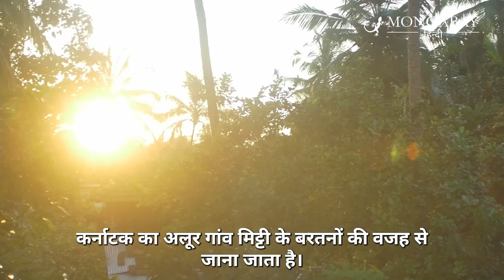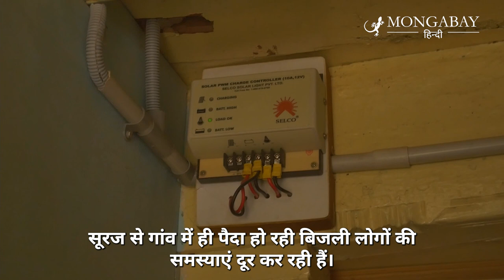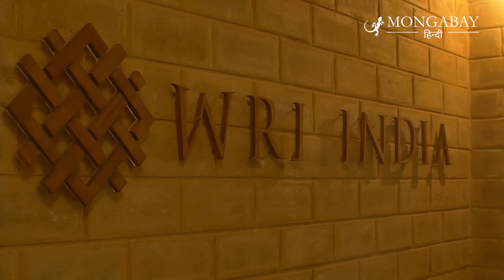पुश्तैनी रोजगार को मिला सौर ऊर्जा का साथ [Decentralised solar is transforming rural jobs]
इन तस्वीरों में जो खूबसूरत पॉटरी का काम दिख रहा है, उन्हें बनाने के लिए सौर ऊर्जा से चलने वाली चाक का उपयोग हुआ है।
कर्नाटक का अलूर गांव मिट्टी के बरतनों की वजह से जाना जाता है। पर बिजली की कटौती के चलते लोगों ने अपना पुश्तैनी काम छोड़कर दूसरे रोजगार का रुख किया। लेकिन रघुराम कुलाल ने सौर ऊर्जा की मदद से समस्या का समाधान खोजा। उन्होंने अपना पुश्तैनी काम जारी रखते हुए सौर ऊर्जा से चलने वाली चाक का इस्तेमाल करना शुरू किया। अब बिजली कटौती से उनका काम नहीं रुकता।